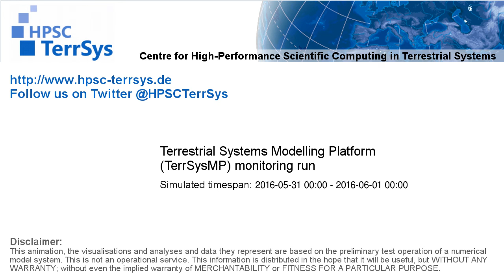TerrSysMP monitoring run 2016-05-31 - remaining unsaturated storage - NRW (24h)